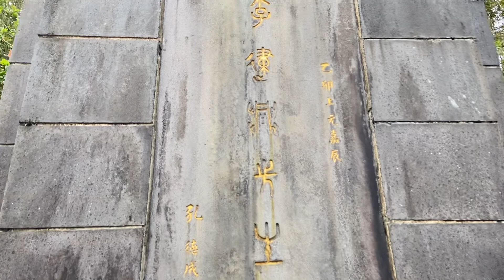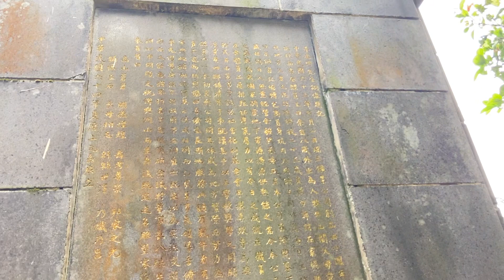向瑞三公司李建興老闆致敬